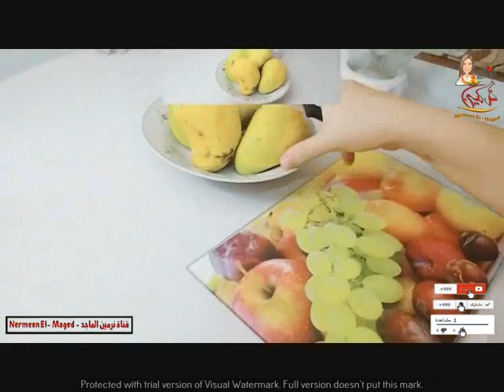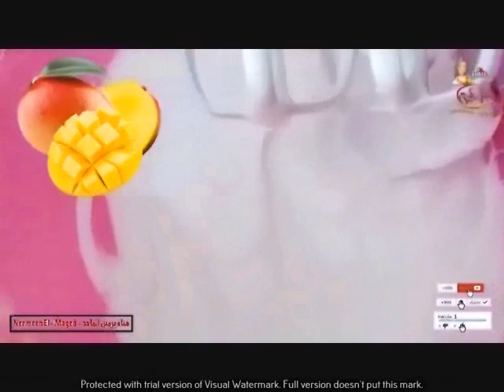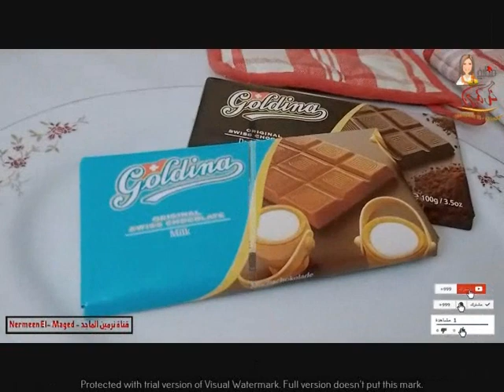حولى كوبايه ميه لكيلو ايس كريم 🍦بمعلقه سحريه ايس كريم 🍧المصانع كريمى ناعم لذيذمع نرمين الماجد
حولى كوبايه ميه لكيلو ايس كريم 🍦🍧احلى واوفر من الجاهز ناعم بمكونيين مع نرمين الماجد
بكوبايه هتعملى كيلو ايس كريم وكيلو كريم شانتيه حصرى مع نرمين الماجد 💯👌اوعى ترمى الرز البايت التهارده اختراع حصرى ايس كريم الرز البايت وكريم شانتيه متنسوش لايك واشتراكم يشرفنى ومتنسوش تتابعوا باقى وصفاتى فى القناه حلو لذيذ 👌بمكونيين بس ويرطب على القلب حلويات ومرطبات الصيف 🍧🍹مع نرمين الماجد الذ حلو يرطب على القلب حلويات الصيف والمذاكره وجو الامتحانات حلويات اخر الشهر الاقتصاديه حلو ببلاش وعلى قد الايد متنسوش تتابعوا باقى وصفاتى ولايك للفيديو وانتسابكم يشرفنى
ومتنسوش تتابعوا باقى وصفاتى
ايس كريم 🍦🍧🍨اقتصادى  مشكل كيلو بتكلفه خمسه جنيه حلو الصيف والعيد بطريقه نرمين الماجد
تابعوا باقى نواعم العيد كعك العيد فايش العيد البيتفور الغريبه الانكشير كيك وبسبوسه العيد وباقى مخبوزات العيد
الذ حلو هتقدميه يوم العيد
متنسوش تتابعوا باقى الوصفات على قناتى متنسوش تعملوا متابعه للقناه باشتراكم وتفعيل الجرس
حلويات صيامى فخاره البسبوسه بالشيكولاته بسبوسه المج الصيامى بدون لبن ولا ذبده ولا شيكولاته
متنسو
تنويه هام
تصوير و مونتاج وجرافيك وتصميم اغلافه الفيديوهات والاعلانات
مستر ماجد بادير